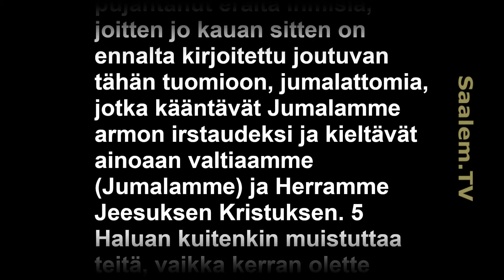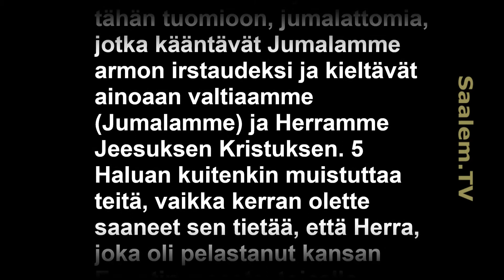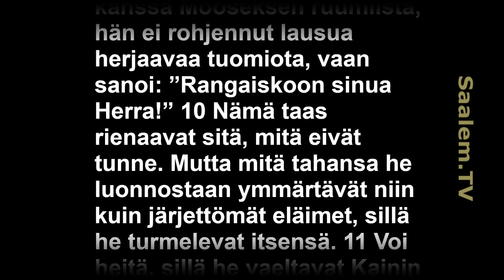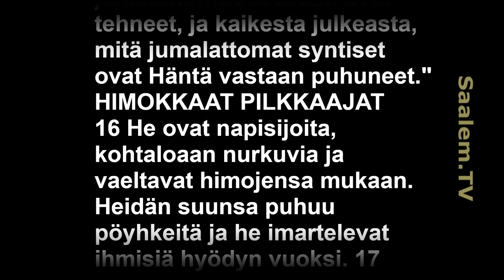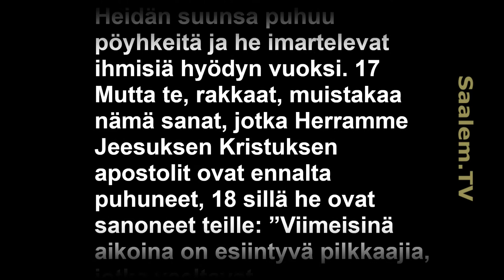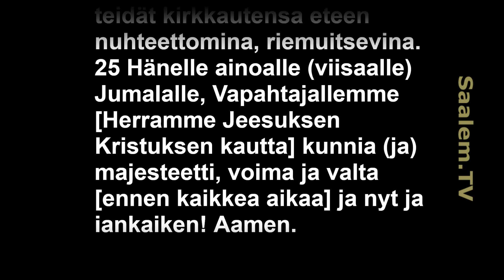Juudan kirje (Toivo Koilon UT käännös, Raamattua äänikirjana)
Toivo Koilon Raamatun Uuden Testamentin käännös "Suuri Ilosanoma" (1980).
Lukijana HM Ojala.